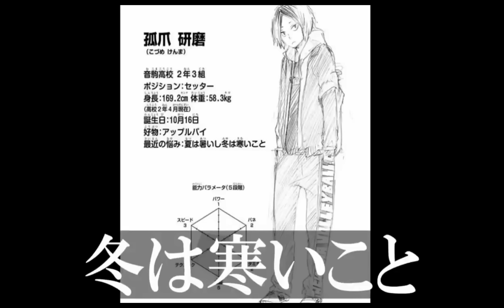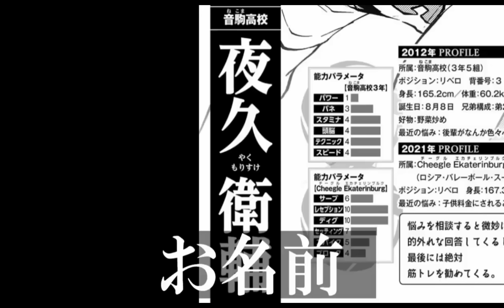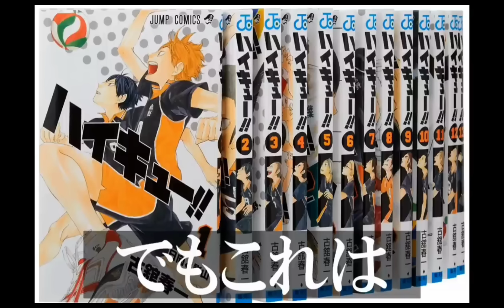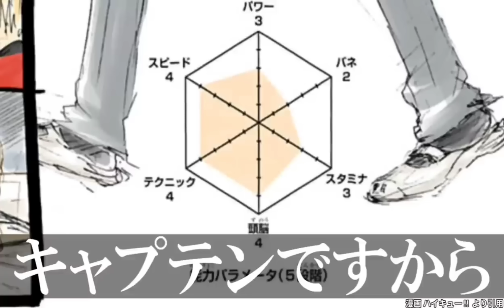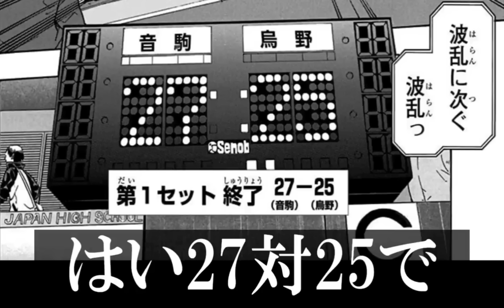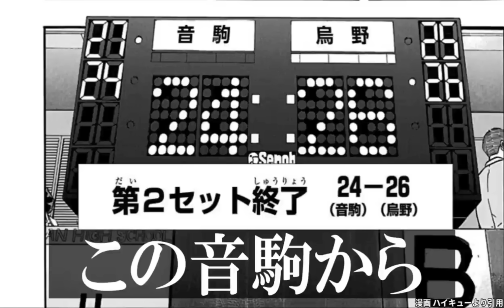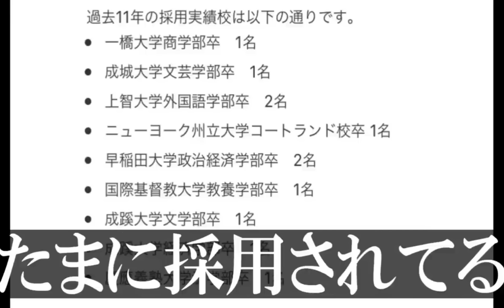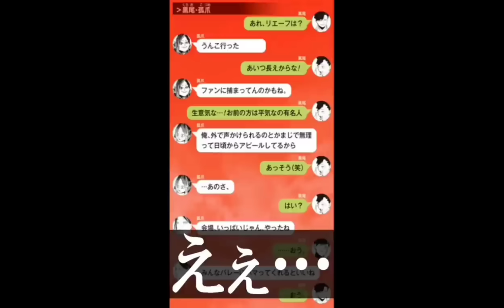音駒3人衆の魅力について語ってみた(研磨 夜久 黒尾)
作業BGM用にこの３人の総集編の動画を繋げました！
ぜひお使いくださーい！
いつか音駒の主要キャラ全員で動画出したいな～